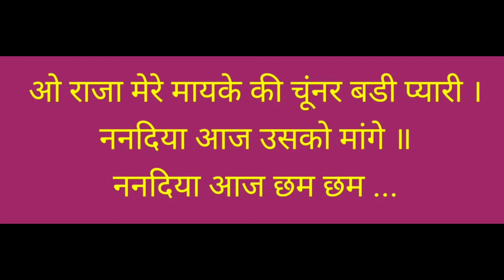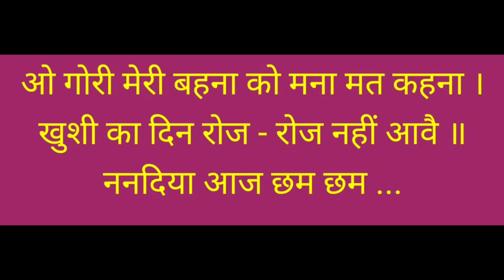सोहर गीत | बधाई आज मेरे घर बाजे|Jachcha geet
folk songs | Lokgeet | sohar_geet | नाच गीत | badhai aaj